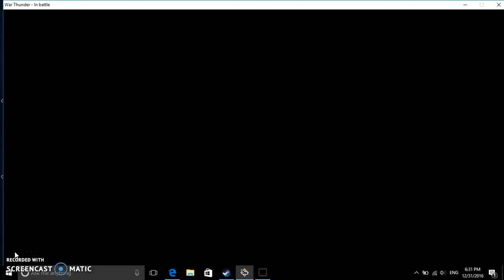war thunder new years kill montage!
today i show my replays of war thunder.